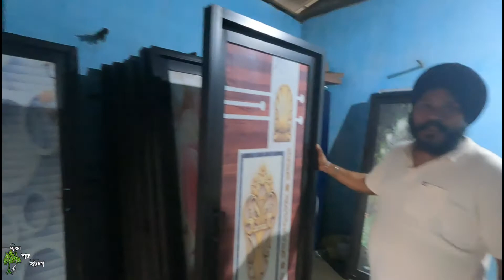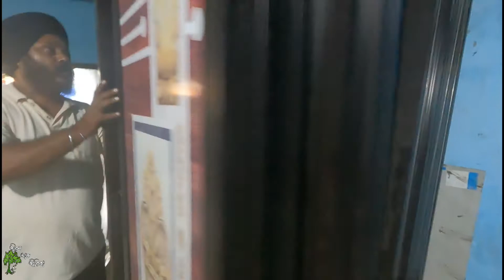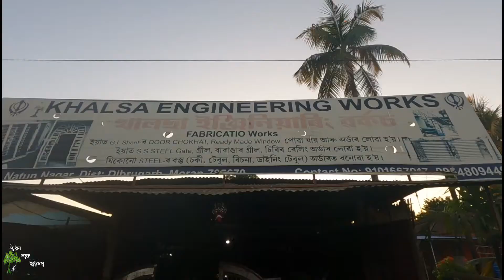আপোনাৰ সপোনৰ🏠 ঘৰখনত ব্যৱহাৰ হোৱা সামগ্ৰী||70years gurrented 🚪 doors and etc.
@Khalsa engineering works Moran natunnagar
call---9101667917